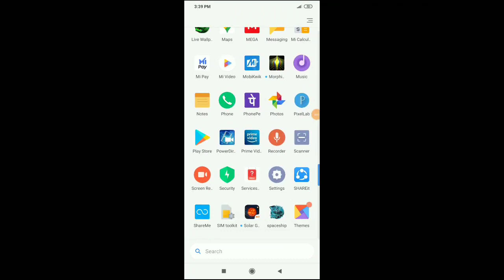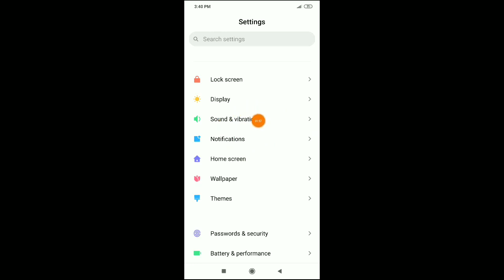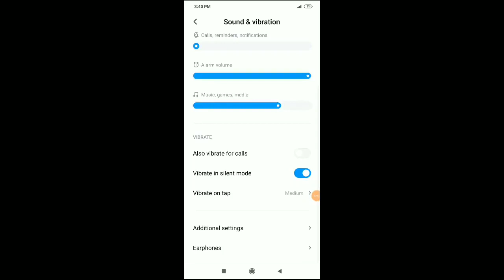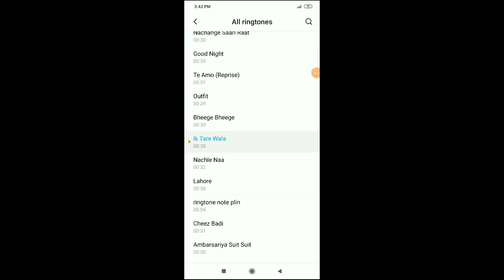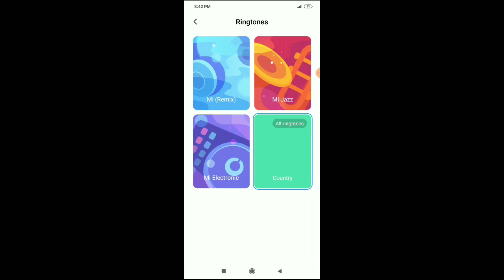How to change Ringtone in redmi mobile ringtone change kaise karen